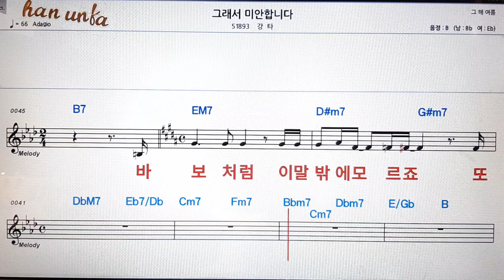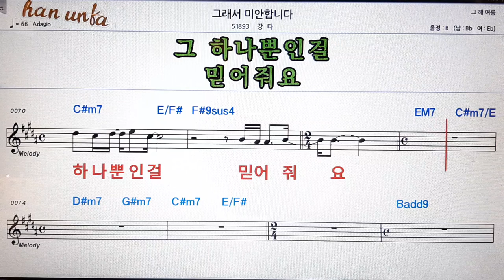그래서 미안 합니다/강타👍노래 반주, 코드 악보,가라오케💋Karaoke*Sheet Music*Chord*MR